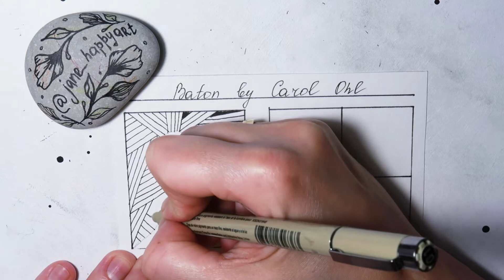BATON BY CAROL OHL || ZENTANGLE